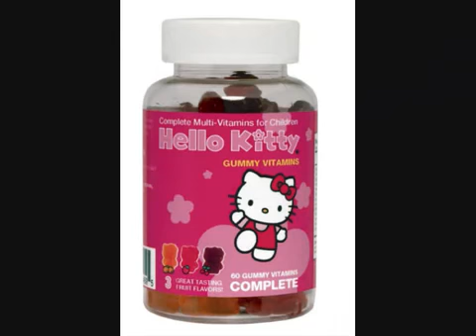Who is hello kitty